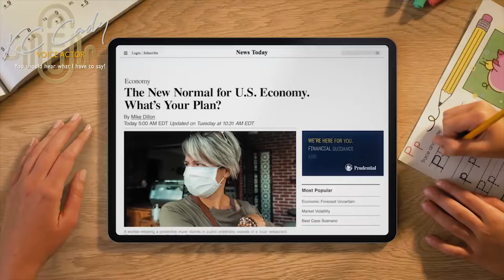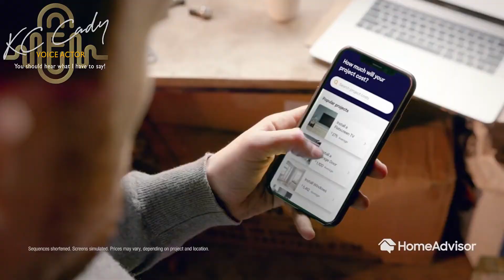KC Cady COMMERCIAL DEMO VIDEO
KC Cady's Commercial Voice Over Demo

*Audio Produced by Chuck Duran *Video Produced by Chad Erickson